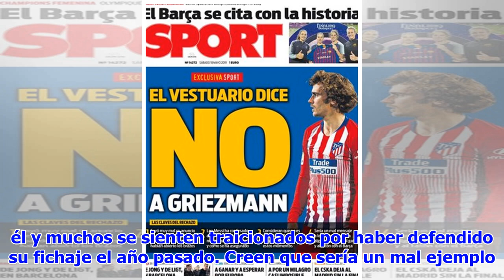¡Los jugadores del FC Barcelona vetan a Antoine Griezmann!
Parece que en este mes y medio que queda para que la cláusula de rescisión de Antoine Griezmann ...